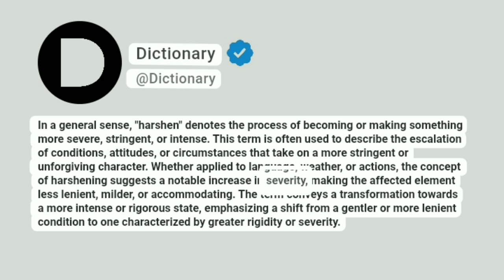Harshen Meaning In English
In a general sense, "harshen" denotes the process of becoming or making something more severe, stringent, or intense. This term is often used to describe the escalation of conditions, attitudes, or circumstances that take on a more stringent or unforgiving character. Whether applied to language, weather, or actions, the concept of harshening suggests a notable increase in severity, making the affected element less lenient, milder, or accommodating. The term conveys a transformation towards a more intense or rigorous state, emphasizing a shift from a gentler or more lenient condition to one characterized by greater rigidity or severity.